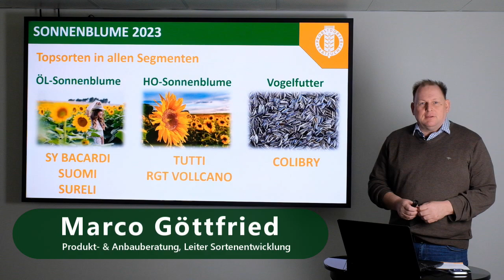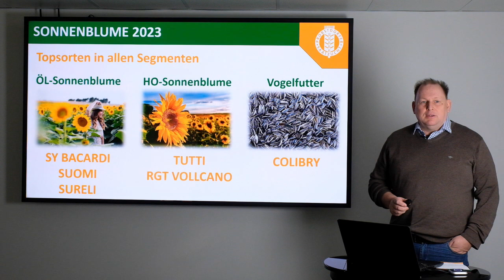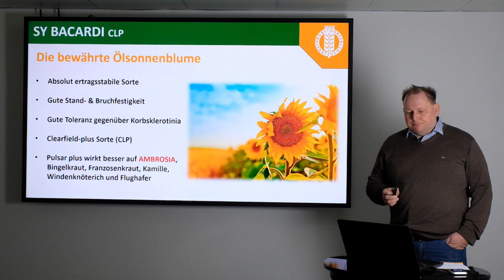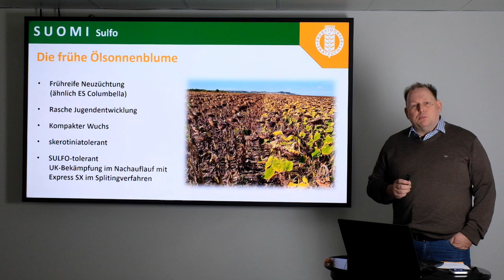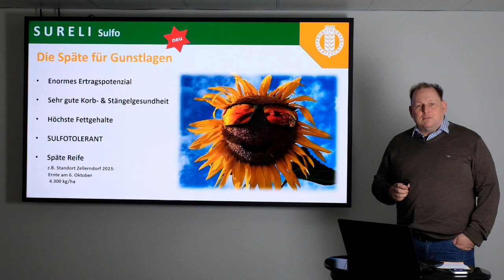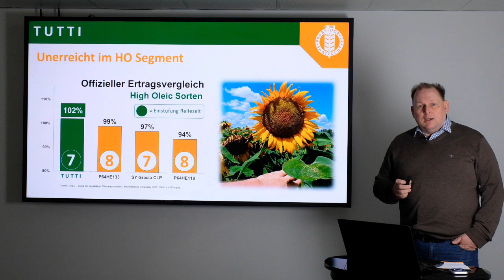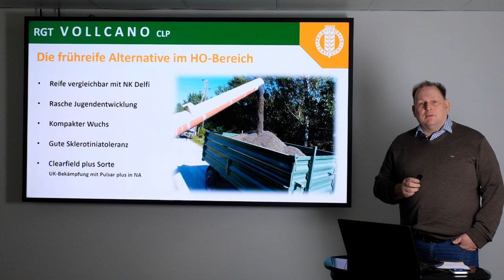Das Probstdorfer Sonnenblumenportfolio 2023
Noch auf der Suche nach einer passenden Sonnenblumensorte für Ihren Betrieb? Marco Göttfried stellt in diesem kurzen Informationsbeitrag das Probstdorfer Sonnenblumenportfolio für 2023 vor. Jetzt reinschauen und informieren!

Ein Service der Probstdorfer Saatzucht.